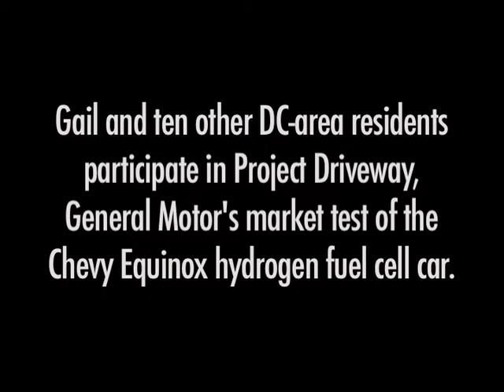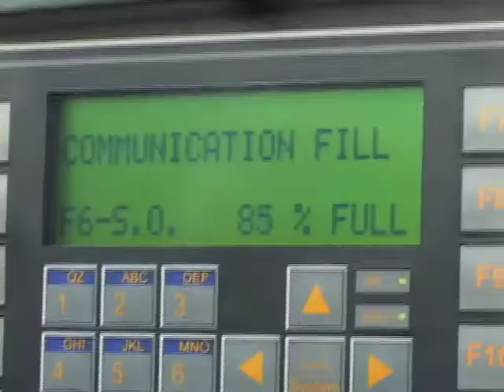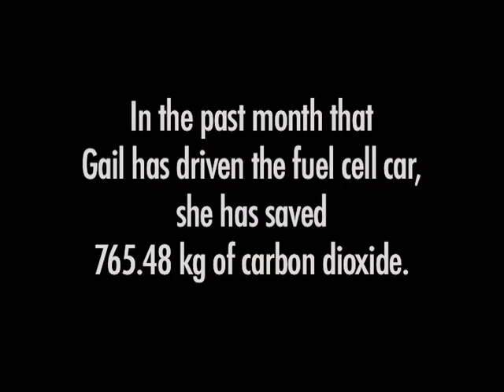Dream of the Future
Gail Carten explains her participation in GM's Project Driveway. Madeline Twomey &  Juliette Dallas-Feeney